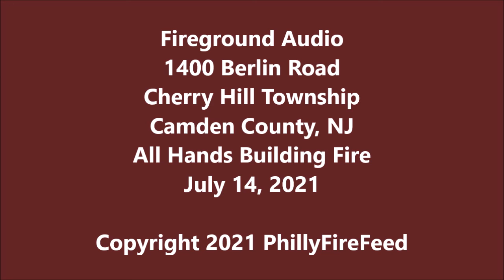7-14-21, 1400 Berlin Rd, Cherry Hill, Camden Co, NJ, All Hands Building Fire